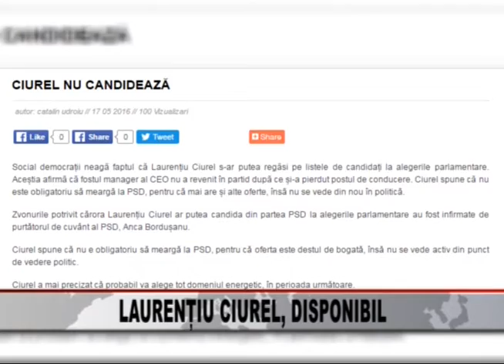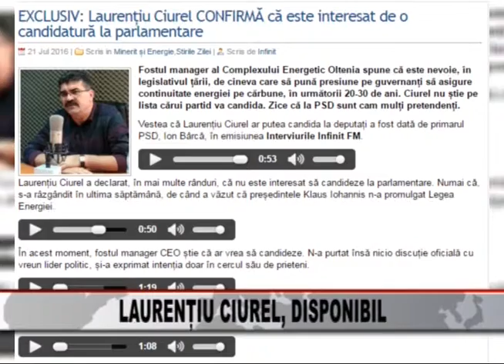Dosar de Presa 22 07 2016